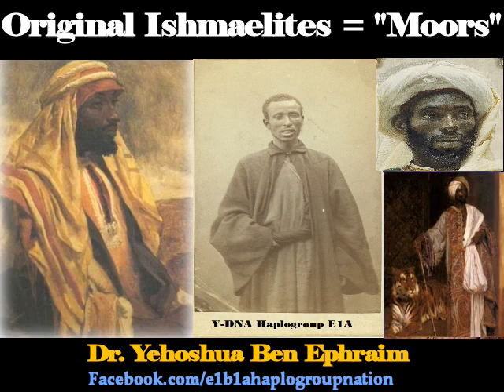The Moors Were Ishamaelites - I Think History Got It Wrong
11/20/2022
I sincerely believe the Moors that was going around bullying everybody trying to force Islam on them were Ishmaelites, Not "Moors" as if they were some different race or Nation of people, as a matter of fact they had a lot of their Hamitic African brothers that converted to Islam and was riding with them!

The Honorable Dr. Yehoshua Ben Ephraim
Child of Israel: Genealogy Reckoned (1 Chronicles 9:1)
Tribe of Ephraim (House of Joseph)
Yoruba, Nigeria
Founder of E1B1A DNA Teaching
Haplotype: E-P252=E1B1A1a1F1A1=E1B1A7A